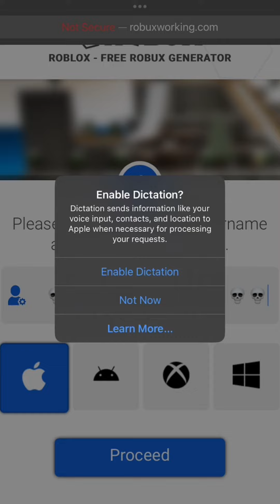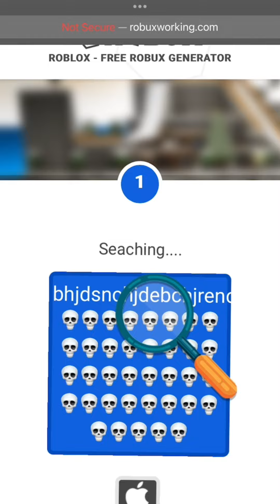PROOF That Roblox Free Robux Websites Are FAKE!!!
DON'T FALL FOR IT!!! Even if it sounds believable, after you complete an offer in the list you STILL won't get robux. But the offers literally cost more than if you just bought 25$ worth of robux.

I think my sister accidently let my dog out the door 😳